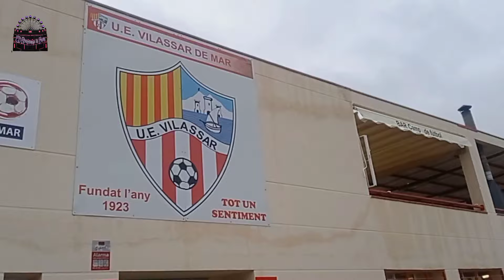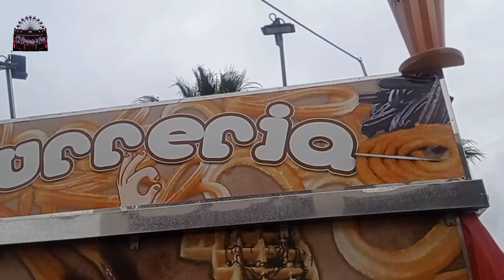Montajes feria de Vilassar de Mar 024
Ubicada al lado del campo Xevi Ramon del 14 al 24 de junio